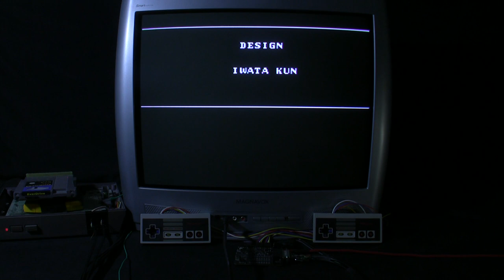[TAS Verified] NES Batman in 09:11.86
TAS created by Pankaj. Source